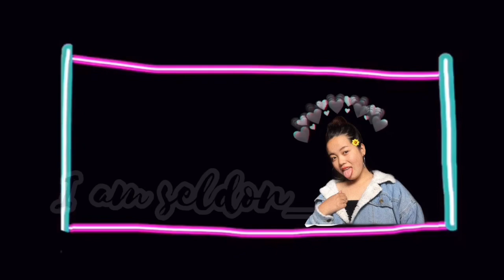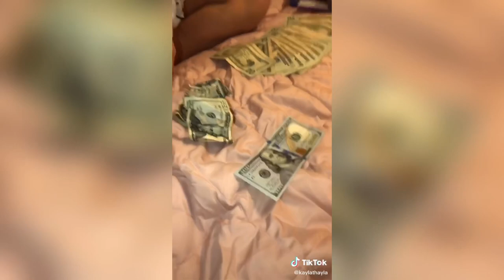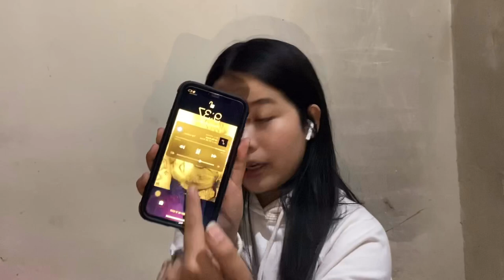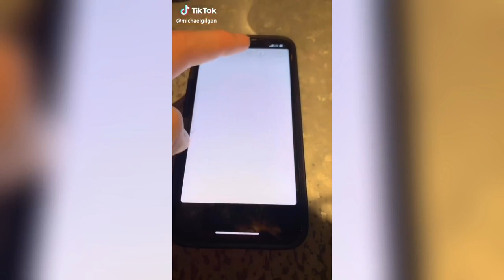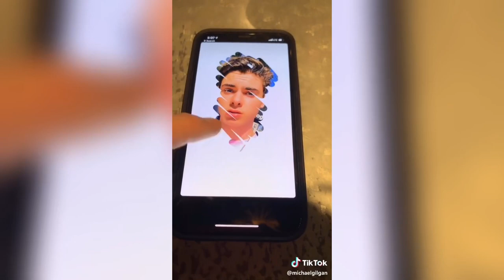I TESTED VIRAL TIKTOK LIFE HACKS || TIBETAN VLOGGER || IAMSELDON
Here is my first video of 2020. A new decade and I’m trying out something new for my channel. I hope you guys enjoy and like this video.
Thank you for making it till here.
Till next time
Take care!
-Sel